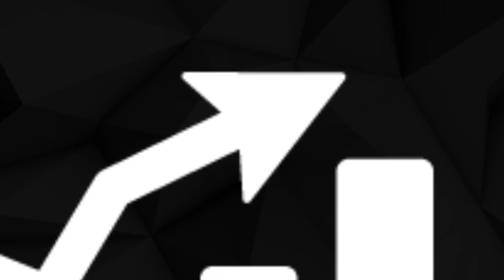Marketing Digital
El Mejor Marketing Digital